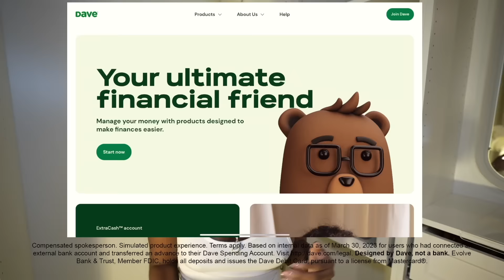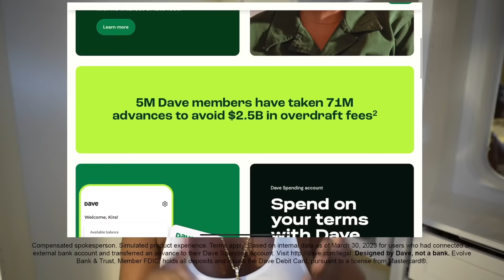JESS A COUPLE THINGS: Rachel Dolezal, JLo, Ayo Edebiri, Monique vs Her Son, Kevin Hart, Will Packer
( DAVE.COM/JESSIEWOO ) and you could get up to $500 in 5 minutes or less
when you download Dave.